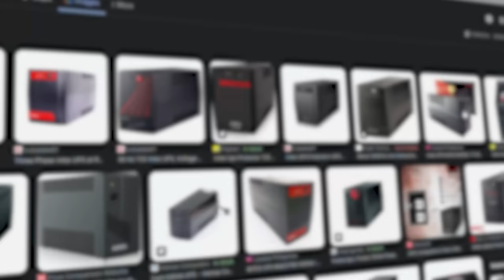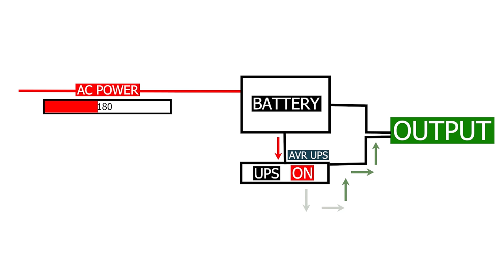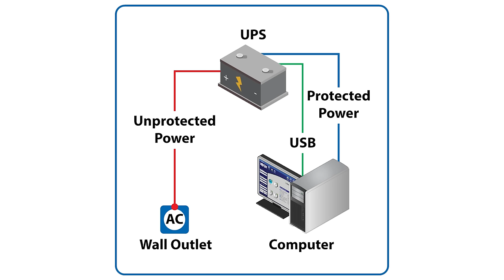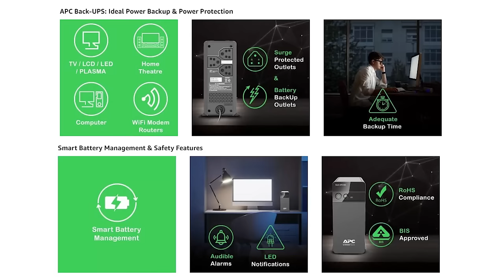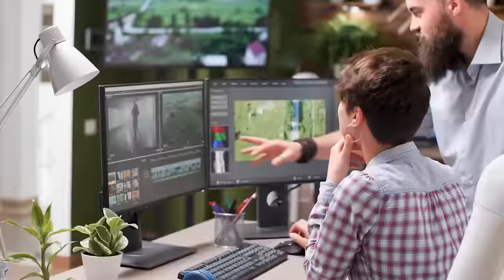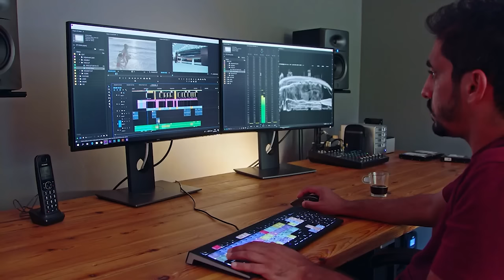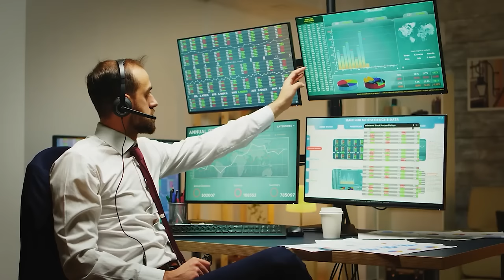बहुत ही खास बात है इन UPS में | Best UPS for PC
About Video !

🔴 Best UPS for PC

🔳 Artis PS-600VA 600VA
🔳 Artis PS-1000Eco 1000VA

🔳 APC Back-UPS BX600C-IN 600VA / 360W
🔳 APC Back-UPS BX1100C-IN 1100VA / 660W
🔳 APC Back-UPS Pro BR1500G-IN, 1500VA / 865W